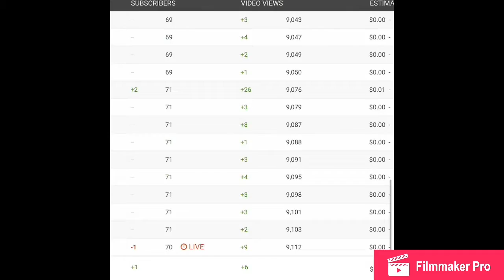Speciesism?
I cover Greta Thunberg, Area 51 Raid, and Speciesism!